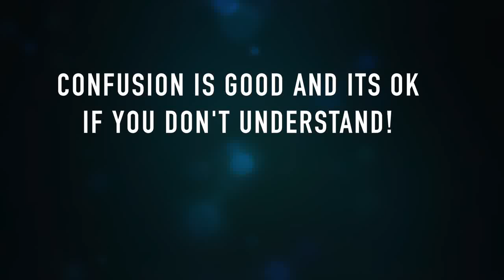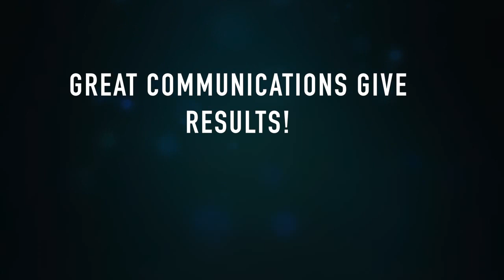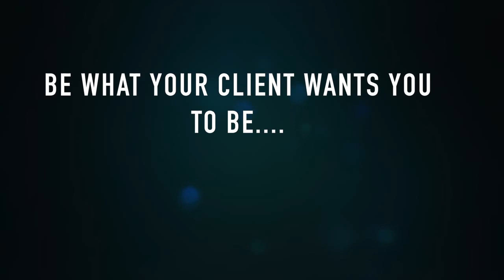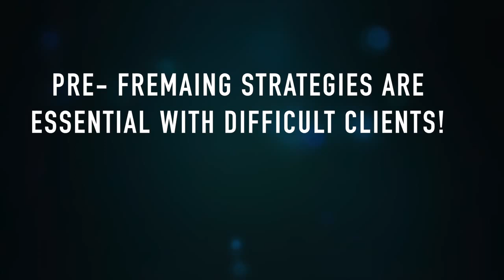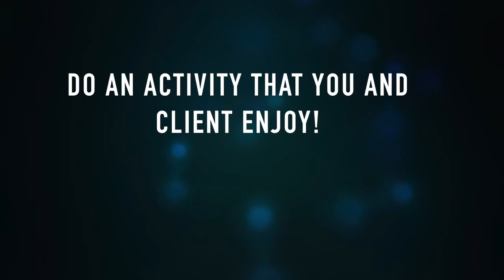HOW TO COMMUNICATE WITH OTHERS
Communication and confusion and what we understand of it? How really should you communicate with others